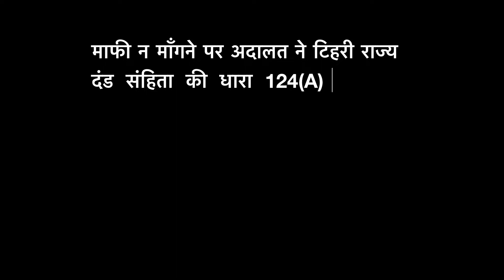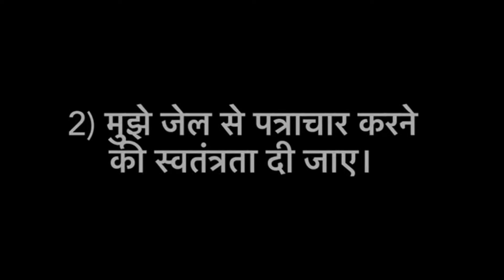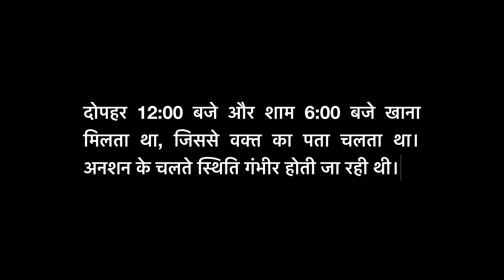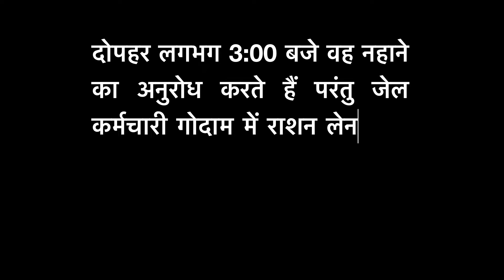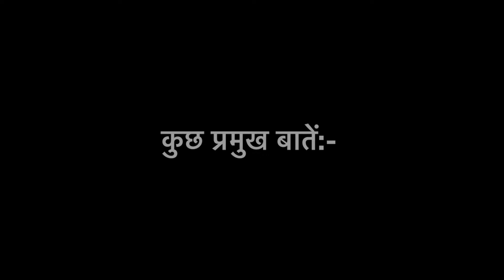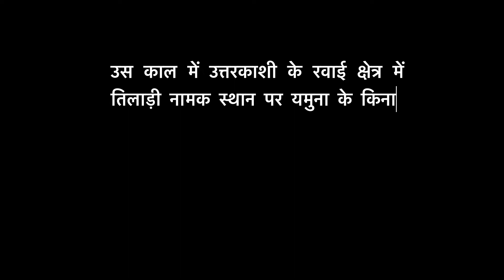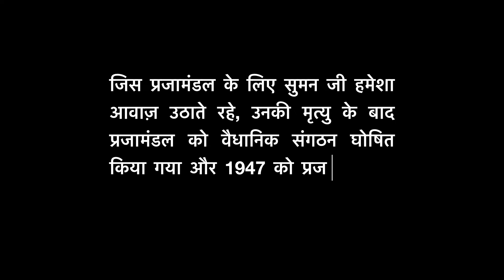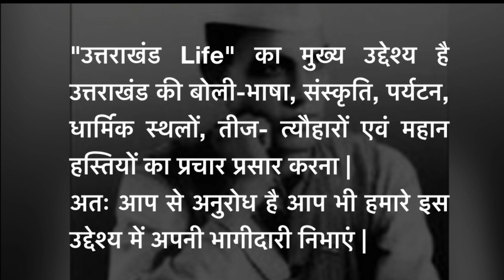Sri Dev Suman |Part-2| Taniya Films |Uttarakhand Life| Mahesh Prakash |INDIA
Voiceover- Anjali Malhotra & Mahesh Prakash
Lyrics- Devi Prasad Semwal
Singer & Composer- Virender Negi Rahi
Voiceover Studio- Voice Net (Vinod Panday)
Song Recording Studio- Rama
Publicity & Promotion- Kshitiz Prakash & Taniya Prakash
References- Munendra Saklani, Dheeraj Kaushal & Dev Bhumi Samarika
Special Thanks- Deepak Singh Baroli, Madhu Deepak Baroli & Meenakshi Gupta
Sketch Artist- Abhishek Gusain